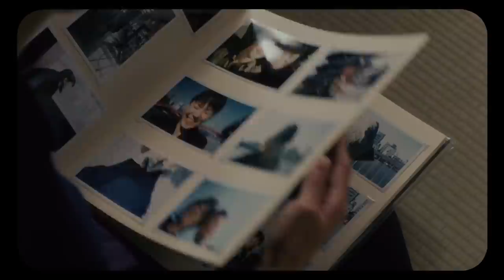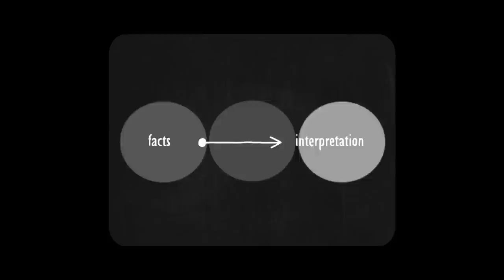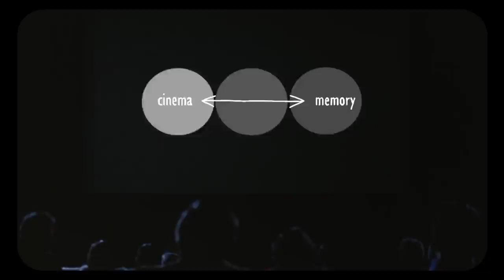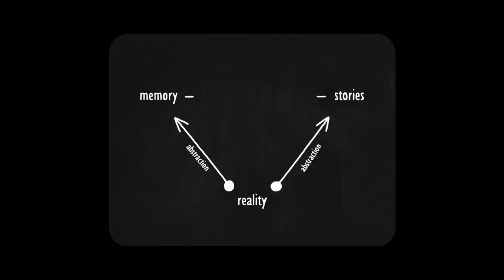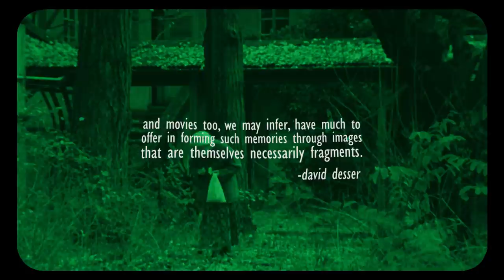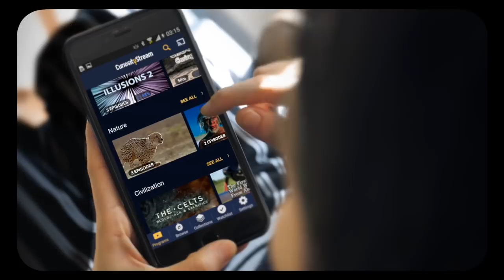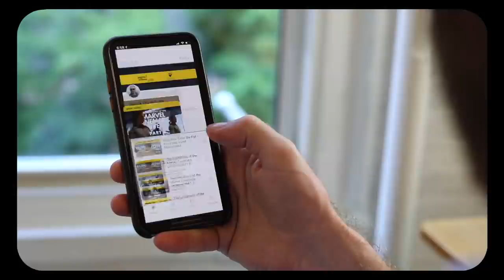After Life (1998) - What Memory Would You Live With Forever?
Get free access to Nebula with your CuriosityStream subscription!

Press the CC button for film titles.

Sources/Further Reading:
After Life (1998) dir. Hirokazu Kore-eda
Without Memory (1996) dir. Hirokazu Kore-eda
After Life: History, Memory, Trauma and the Transcendent by David Desser

Chris Zabriskie - "What Does Anybody Know About Anything?", "Is That You or Are You You?", "Out of the Skies, Under the Earth"